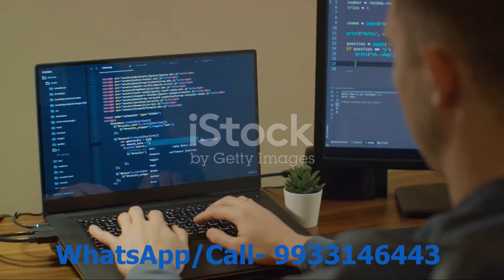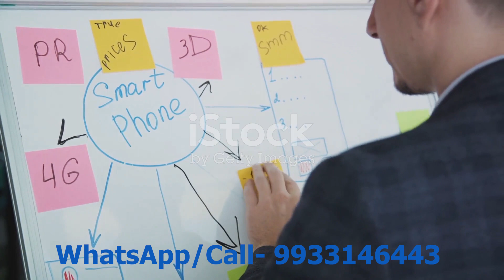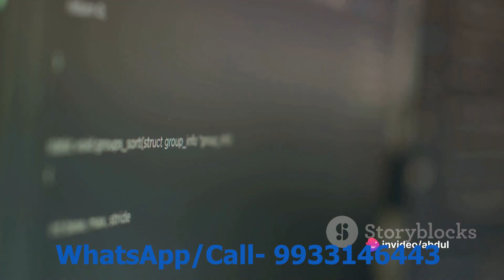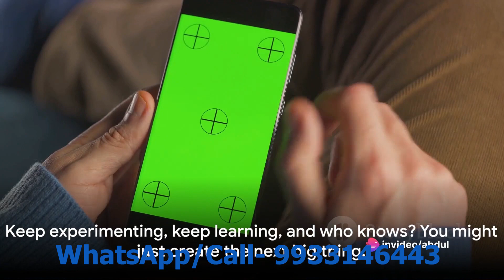Build Your Own Online Platform Best Guidance Step By Step | Don't Miss this video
►Description: " WH Solution - Find Your Reliable Solution " is one of India's best tech-based YouTube channels. We provide the best quality tech content like tutorials, tips & tricks, and gadget reviews in Hindi.